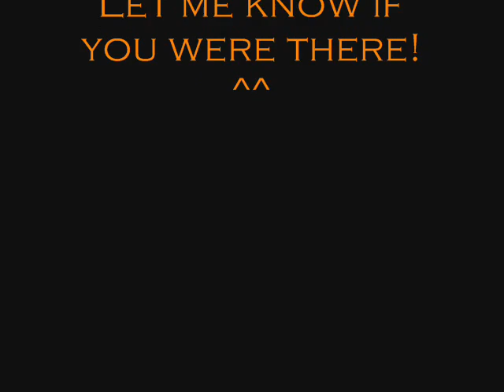Photos! - Part 4 - London MCM Expo May 2010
All the photos I took at the London MCM Expo May 2010! ^^
Say if you see yourself, or went, and who as ;D
And if you want me to send you a photo because you're on it, just ask me in a comment, pointing out which photo/s you want! ^^

It was my 2nd MCM expo, 1st time in London( it never sunk in that I was there until afterwards XD ), and 3rd Convention in total 8D
x EmosLastKiss x

P.S. Sorry that I used WMM for this -_-; I still don't have a working laptop. So, it was either WMM or wait god knows how long D8